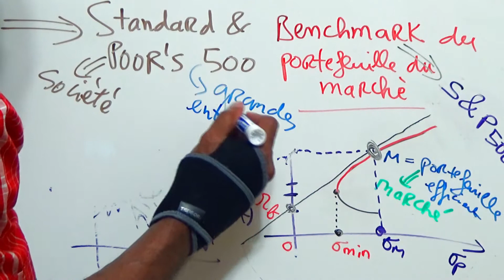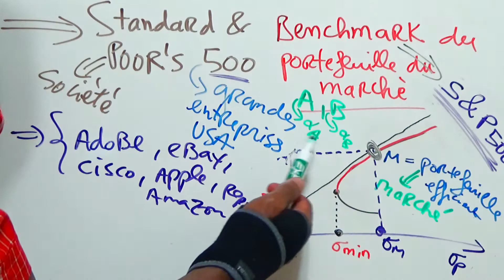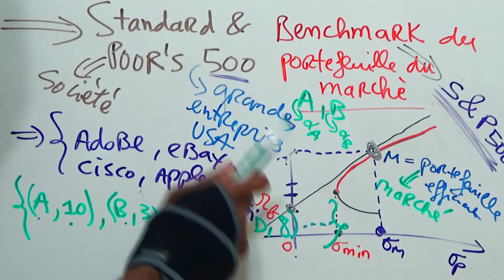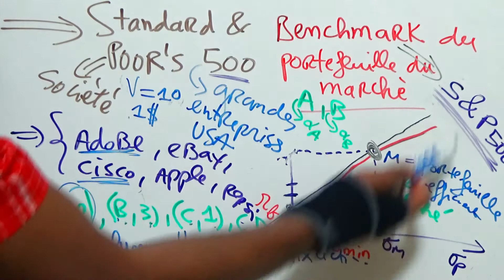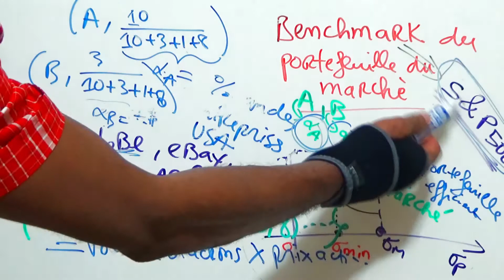Finance quantitative/ SP500, benchmark du marché (1)